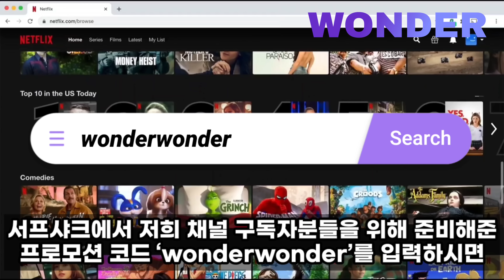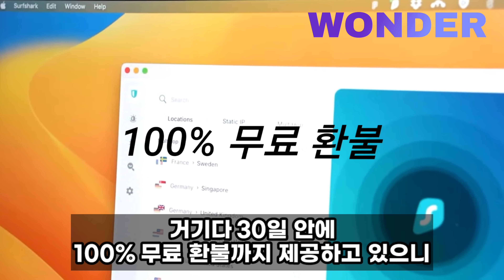손자들 태권도 도장 데려다 주다가 인생 통째로 바뀐 80세 영국 할머니 "한국 태권도만 배우면 왜 이렇게 확 달라지냐구요?"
오직 서프샤크에서만 가능한 특가 혜택을 받아보세요! wonderwonder 프로모션 코드를 입력하여 에서 최대 3개월 무료로 추가 이용하세요.

채널에 가입하여 혜택을 누려보세요.